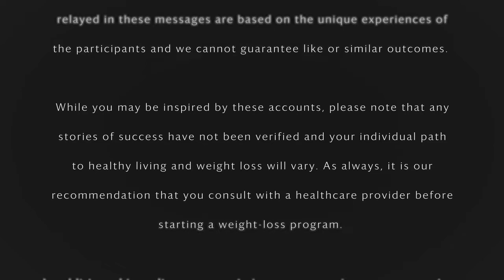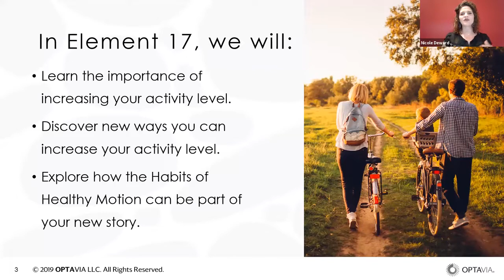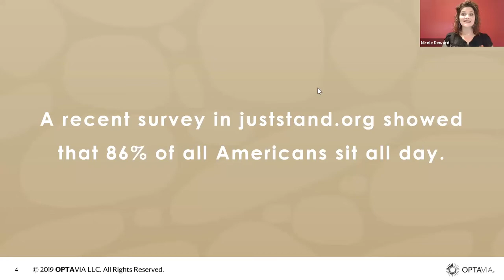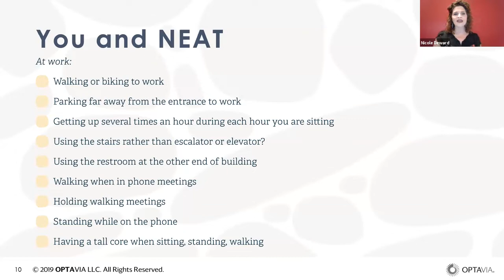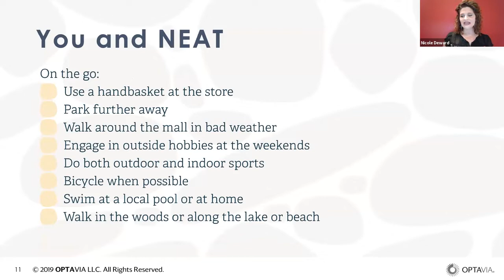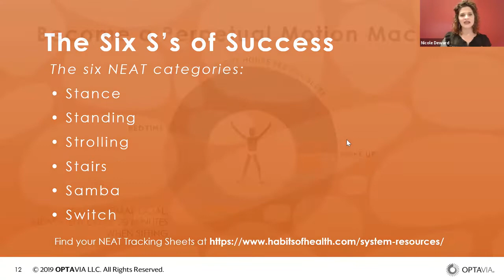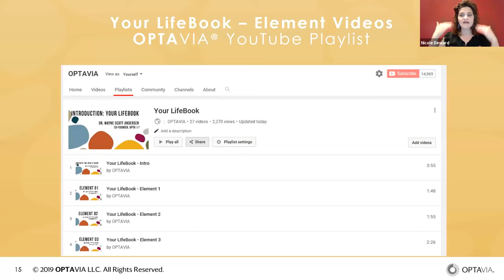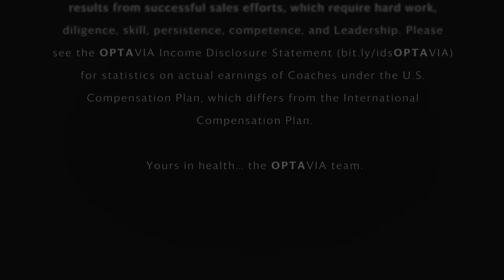Element 17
How Do You Become A Perpetual Motion Machine?